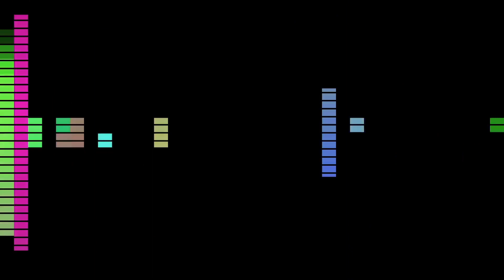Luca Cevasco intervista Gennaro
Primo m podcast come esperimento contiene solo audio nessuna ripresa video.
In questo primo esperimento l’amico e collega Luca Cevasco mi intervisterà sulle tecnologie che riguarda il video e foto su smartphone